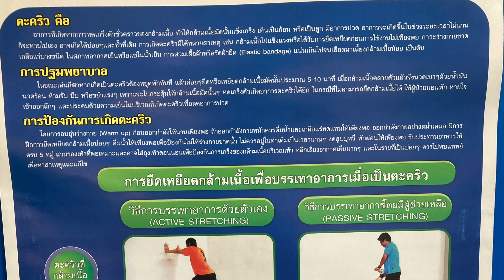Stretching and cramp treatment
Strength training anatomy, stretching การยืดเหยียดกล้ามเนื้อ, cramp treatment by active stretching or passive stretching การยืดเหยียดกล้ามเนื้อเพื่อบรรเทาอาการเมื่อเป็นตะคริว